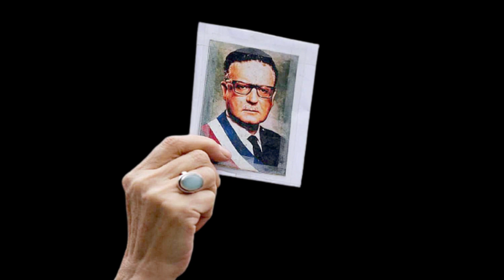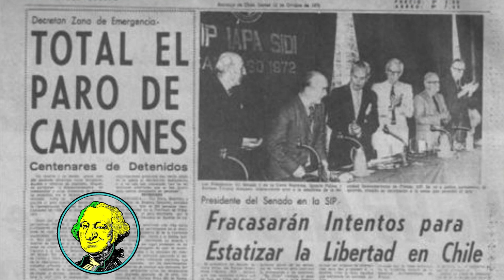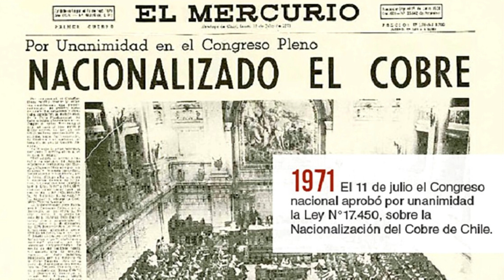A 50 AÑOS DEL GOLPE A SALVADOR ALLENDE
El 11 de septiembre fue el día que gran parte del mundo recuerda por el atentado terrorista de las Torres Gemelas; mucho menos recuerda el mundo lo sucedido con Salvador Allende en Chile. Las Torres tuvieron una audiencia en simultáneo, un público atónito que asistía compartiendo en vivo y en directo uno de los acontecimientos más poderosos de la historia humana. Torres Gemelas y Chile  comparten algo más que la coincidencia de un día, y una fecha. Por lo pronto Chile nada tuvo que ver con la caída de las Torres;  pero el  país de las Torres (el Imperio) fue el causante directo del septiembre chileno.  Fue Estados Unidos el que promovió el golpe de Pinochet, lo inventó a Pinochet e hizo asesinar a Salvador Allende. Nada nuevo en esencia, no fue otra cosa que parte de las soluciones políticas que EEUU se otorgó en esos tiempos para manejar las cosas en eso que llama su “patio trasero”.
Chile da inicio a una dictadura sangrienta y un modelo de injerencismo norteamericano y la implantación del terrorismo de estado como mecanismo de exterminio y disciplinamiento social. Desde Chile se inaugura  una red coordinada de represión conjunta con dictaduras de la región llamado Plan Cóndor.